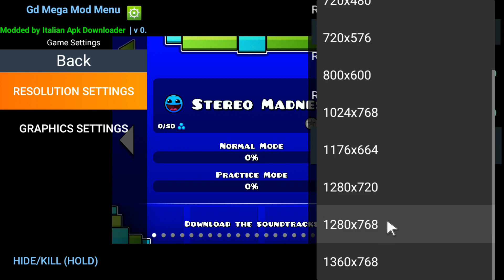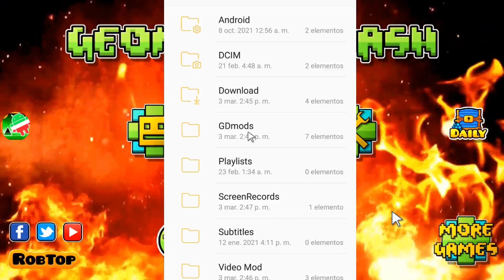El NUEVO MOD MENU v0.6 🔥 | GEOMETRY DASH [REVIEW] 🔎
Review de la nueva versión del menu v0.6 ; Hoy analizamos
las mejores características de esta update. Italian Apk Downloder a hecho un fantástico trabajo y esta es quizás una de sus mejores actualizaciones.